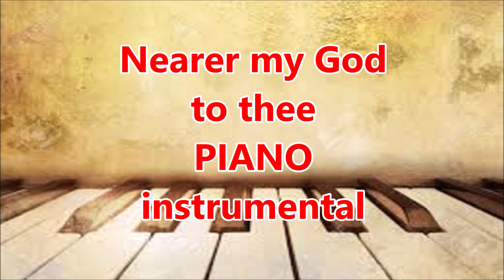Nearer my God to thee - Piano instrumental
played on piano